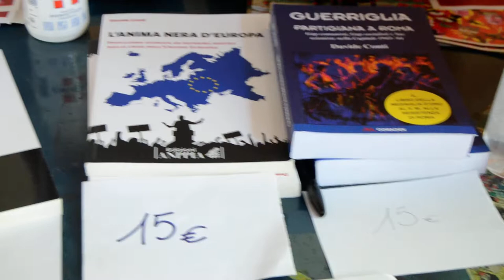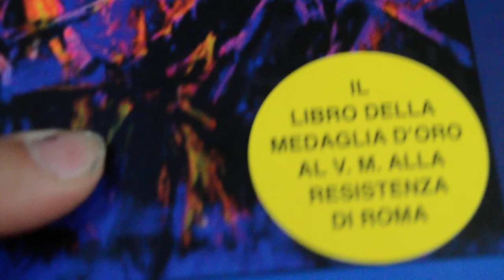MATTEOTTI CONTRO LA GUERRA 24 GIUGNO 2022 RIANO - 2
🎥ELETTRITV💻📲 A quasi 100 anni dall’assassinio di Giacomo Matteotti, è opportuno mettere in luce tutti gli aspetti dell’attività del deputato che ha riguardato molti campi: il lavoro, l’educazione, la democrazia e la Pace.
Ne hanno parlato venerdì 24 giugno 2022, durante l’incontro organizzato da ANPI, Rete No Bavaglio e SPI CGIL Veio Valle del Tevere , insieme a:
- Davide Conti, vicepresidente ANPI prov.le Roma e consulente archivio storico del senato;
- Alberto Aghemo, presidente Fondazione Matteotti;
- Vincenzo Pirillo, circolo Saragat/Matteotti;
- Daniele Taurino, movimento Non Violento.
Sono intervenuti:
- Luca Abbruzzetti sindaco di Riano;
- Stefano Fassina, deputato della repubblica italiana;
- Daniele Ognibene, consigliere regionale.
Moderatrice, Chiara Polcaro.